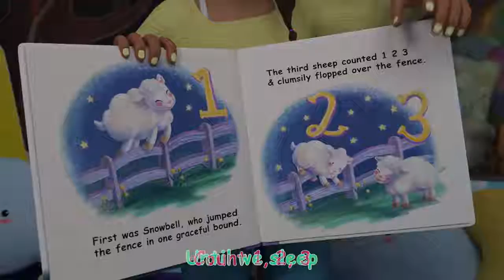Nap Time Song Nursery Rhymes & Kids Songs